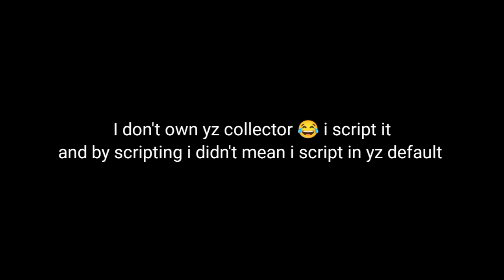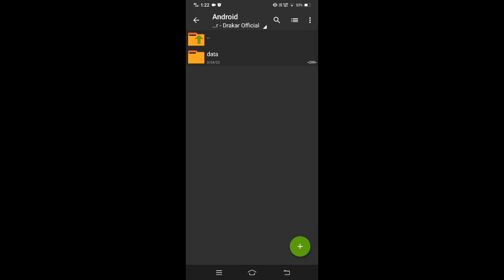Yu Zhong Collector Gameplay auto win?? + Yu Zhong Broken build | DG Tatsuya | mlbb+bonusclip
I WILL BE DOING GIVEAWAY AT 1K SUBSCRIBERS FOR MY SUPPORTERS WHO SHARE MY VIDEO'S AND    SUPPORTED ME IF YOU WANNA JOIN NOW IS YOUR CHANCE YOU CAN JOIN BY CLICKING THE SUBSCRIPTION BUTTON AND BY JOINING MY PRIVATE WHATSAPP GROUP

  Moonton please do not strike down my account if you have any problems or want me to delete any video for violation or against your rules and policy  please contact me here

In this video:
RELATED HASHTAGS🔥🐉